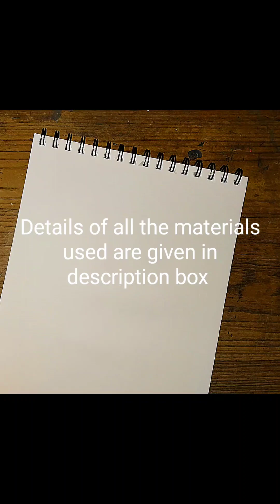Easy and Simple Flower 💐 Painting | Acrylic Painting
Hello Everyone🖐️,

Learn how to paint  easy flowers in acrylic painting and what techniques are use during painting acrylic paint .
 I hope you also enjoy watching my video 😊.

Used Materials -
Art Book

Colors -
Acrylic: Red, Yellow, Pink, Green, Black.